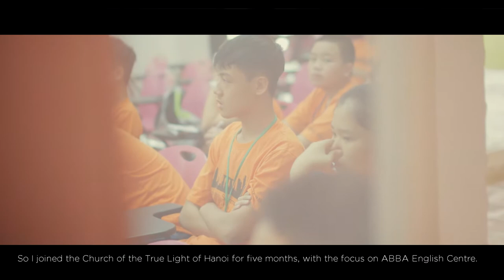Deanery of Vietnam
Stories from those serving in the Anglican work in Vietnam